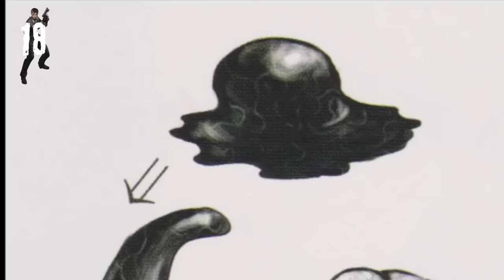30 DETALLES ALUCINANTES de RESIDENT EVIL 4 - ¡MORIR ES VIVIR!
Resident Evil 4 es uno de los juegos más recordados de todos los tiempos. Te contamos en este vídeo los detalles más alucinantes de este clásico de Capcom protagonizado por Leon Kennedy que nos dejó tantas frases "memeables" para el recuerdo. Un montón de pequeños detalles metidos en su gameplay.